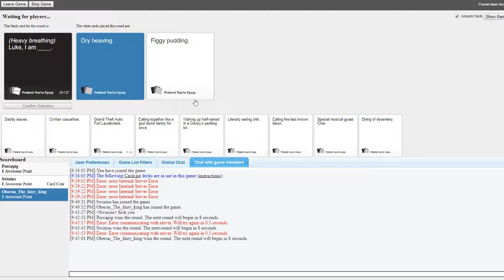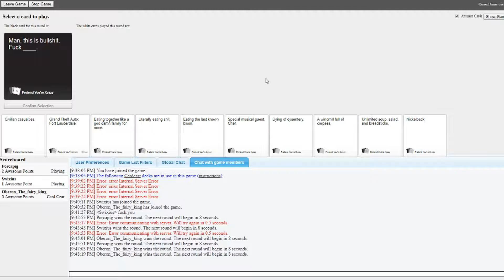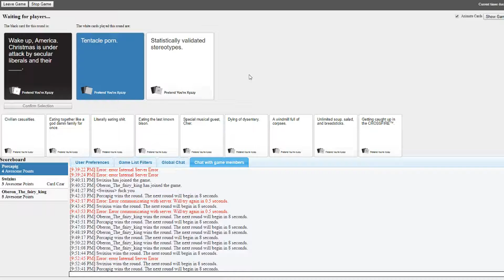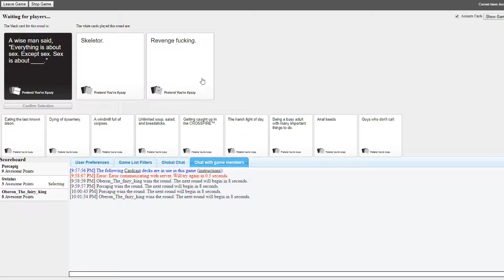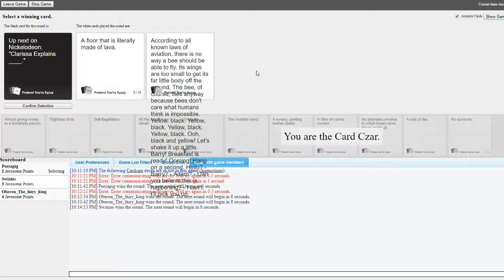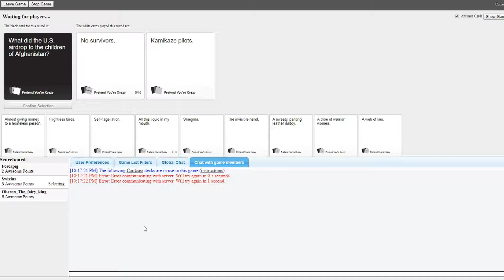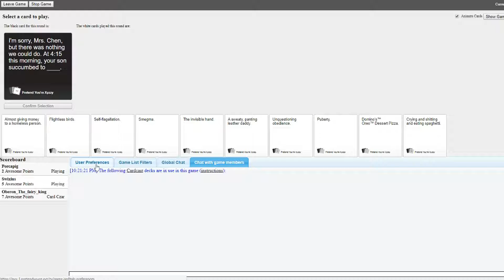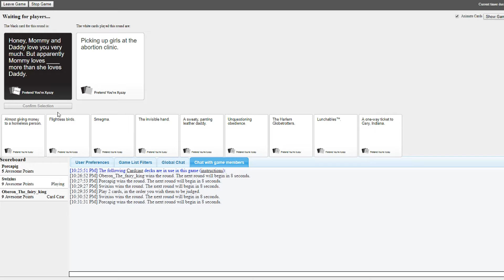Jesus is lagging out - Cards Against Humanity